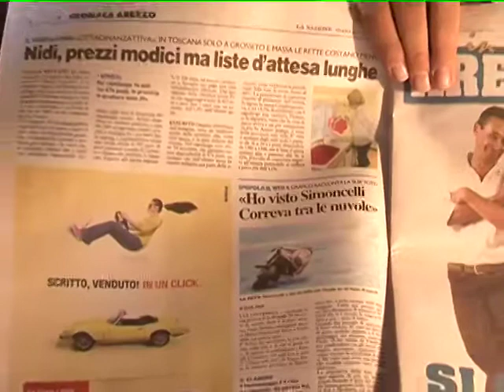AREZZO: FURTO IN FARMACIA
Con Carlo Brandini Dini commentiamo le notizie dei quotidiani di oggi: inevitabile parlare dei funerali davvero commoventi di Marco Simoncelli a Coriano e di Paolo Ssetini, grafico aretino che ha voluto dedicargli un'ultima foto, ma tornando alla nostra solita ironia scherziamo un po' con il furto davvereo originale accaduto in una farmacia di Arezzo con ben 150,000 Euro di refurtiva. Poi sempre per la citta' di Arezzo Carlo Brandini Dini dissente con le nomine di questi giorni all'Estra che ricadono sempre sui soliti nomi e mai niente di nuovo.